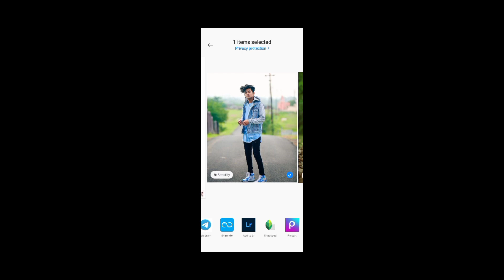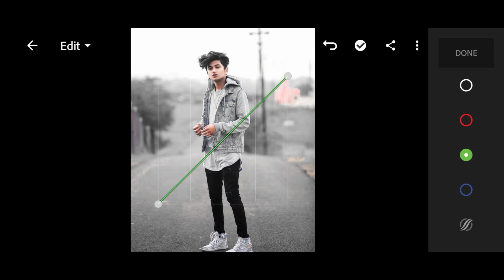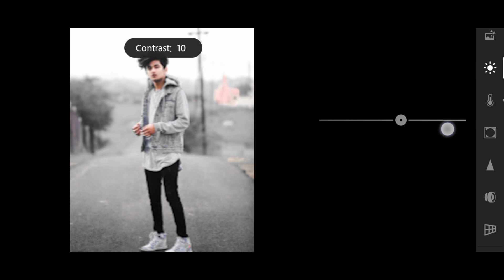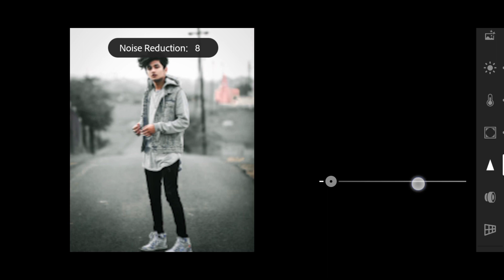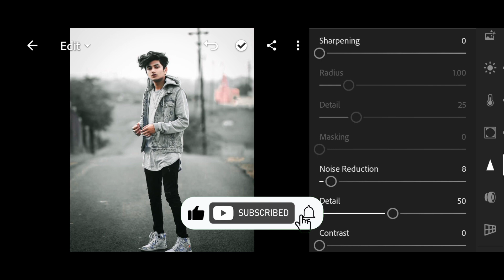Lightroom color grading tricks | Lightroom color retouch | Lr photo editing tutorial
Your queries 👇👇

1 Lightroom color grading
2 Lightroom photo editing
3 Photo editing Lightroom
4 Lr photo editing
5 Snapseed photo editing
6 Photo editing